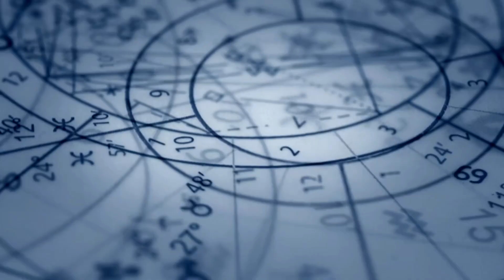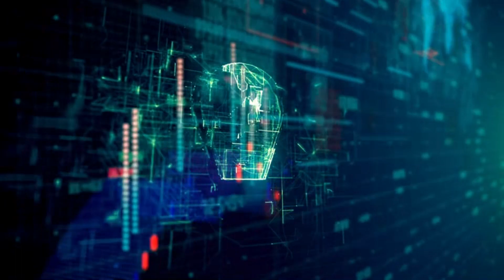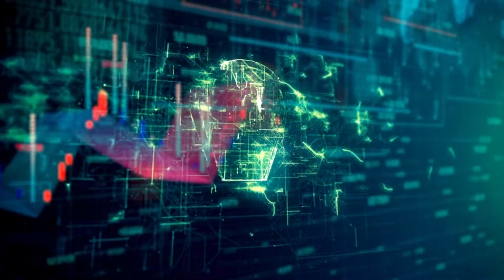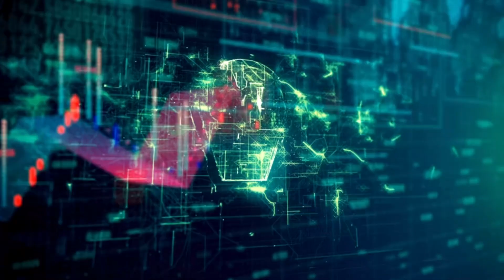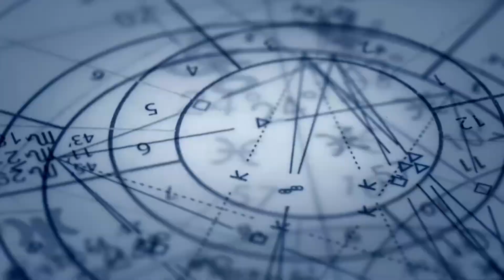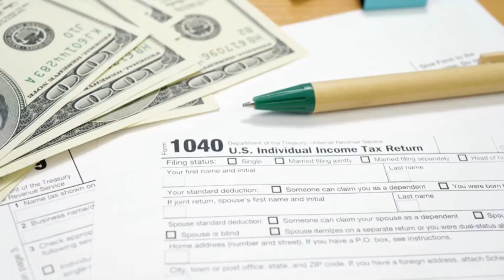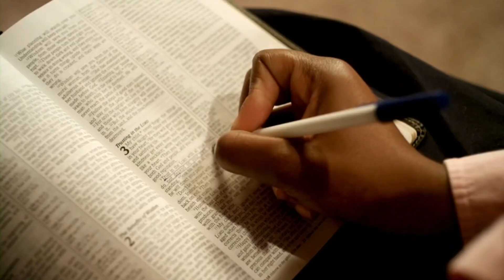ดาราศาสตร์พลิกโฉม! เทคโนโลยีใหม่ที่พลิกโฉมการค้นพบจักรวาล